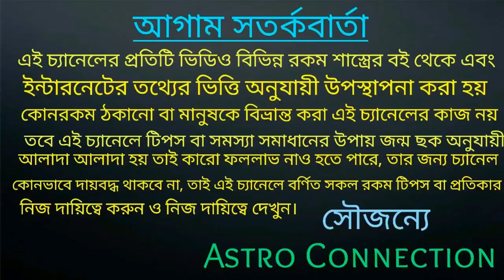শুক্র বক্রী হবার ফলে এই 5 টি রাশি সাবধান !!!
বন্ধুরা এই ভিডিওতে আমি বলেছি শুক্র বক্রী হবার ফলে এই 5 টি রাশি সাবধান
কোন সেই পাঁচটি রাশি তা আমি ভিডিওতে বলতে চলেছি।